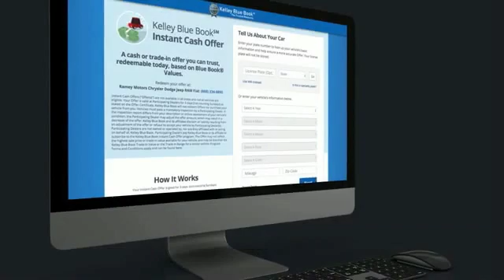2019 Toyota Tacoma Princeton WV T-191312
2019 Toyota Tacoma SR5 V6

Ramey Motors
127 Frazier Dr

KM240911